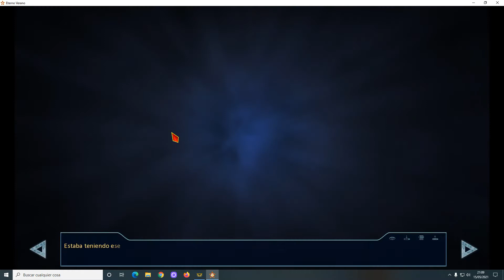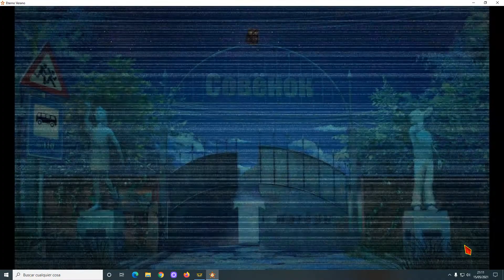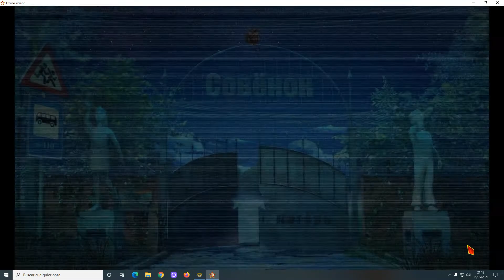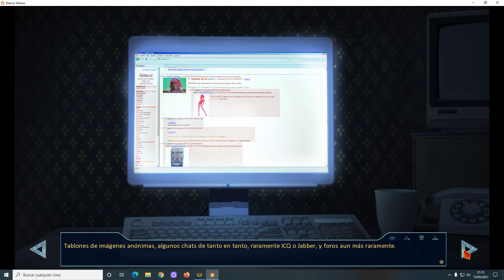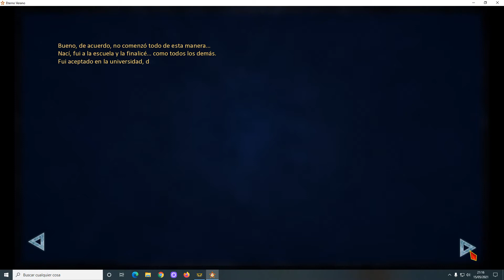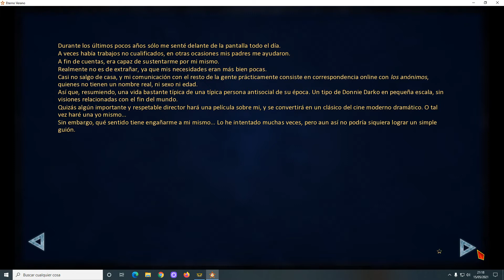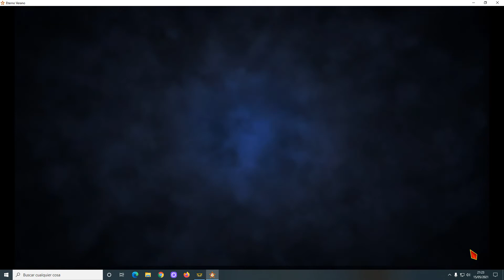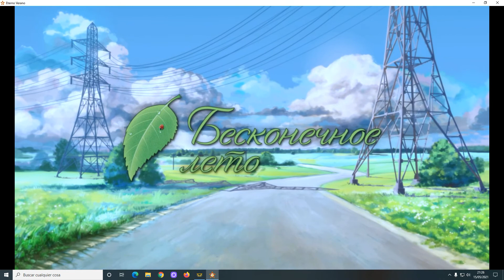Everlasting Summer 🎮 Review de juego GRATIS en Steam!!!!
Conoces a Semyon, el protagonista principal, a quien nunca le habrías prestado atención. Sólo es un joven normal y corriente como miles, incluso cientos de miles como él en cualquier ciudad normal. Pero un día algo completamente inusual le ocurre: se duerme en un autobús en invierno y se despierta… en medio de un caluroso verano. Frente a él está "Sovyonok", un campamento de pioneros, dejando atrás su anterior vida. Para comprender qué es lo que le ha sucedido, Semyon tendrá que conocer a los lugareños (y tal vez incluso encontrar el amor), hallar su lugar en el complejo laberinto de las relaciones humanas y de sus propios problemas, resolviendo el misterio del campamento. Y también responder a la principal cuestión: ¿Cómo volver? ¿Debería volver?